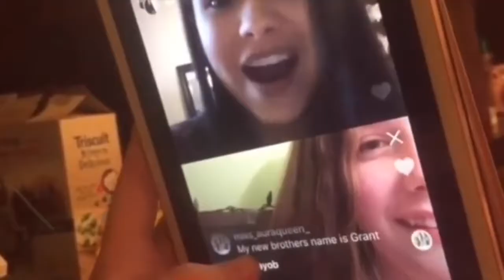Cheer Tryouts 2019! *I GOT INJURED* | Simply Kailee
FAQ:
⇨ New York
What do you film on?
⇨ iPhone 7 & Canon SX160 IS
What editing software do you use?
⇨ iMovie